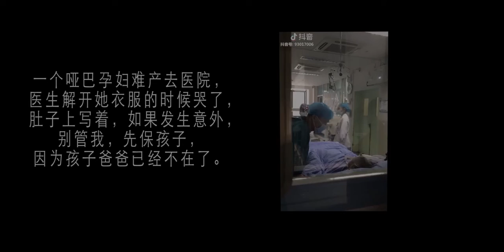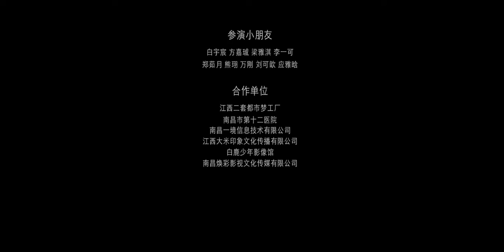我们-山河有幸 A pregnant woman and her child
本片讲述了一个单身哑巴母亲，在怀孕七个月的时候，查出来了白血病，母亲在生命的抉择中，从绝望再到希望，一个孩子的积极向上的态度，让她知道了生命的宝贵和渴望，在最后崩溃的边缘，孩子给了她生的希望，就像每个人都不可能陪伴别人走到最后，也不能决定别人的生与死这只是其中的一程，但是爱和希望却一直都在。。。

This film tells about a single dumb mother. When she was seven months pregnant, she found leukemia. In the choice of life, the mother went from despair to hope. The positive attitude of a child let her know the value of life. And desire, on the verge of the final collapse, the child gave her hope for life, just like everyone cannot accompany others to the end, nor can they determine the life and death of others. This is only one way, but love and hope always there.